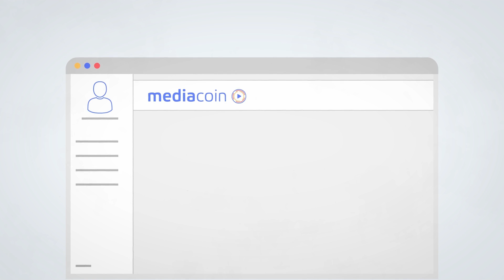Mediacoin — filesharing network on the blockchain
Mediacoin — decentralized network of file sharing without ads and censorship with internal cryptoeconomic